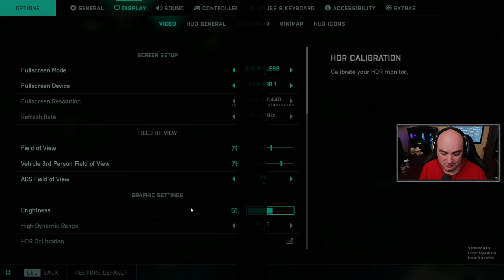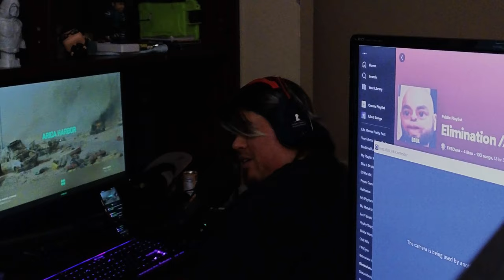FPSDunk - Battlefield 2042 | 4.3.2023 - LAN